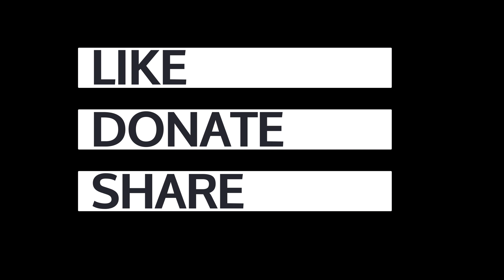The Time Has Come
Day X is here: the last chance in the British courts to stop Julian Assange’s extradition

Protest to defend a free press.

Tuesday 20 February and Wednesday 21 February

Time: 8.30am
Place: Royal Courts of Justice, the Strand, London WC2A 2LL (nearest tubes Holborn and Temple)

Your donations are greatly appreciated as we prepare for Day X. Click here to donate to the cause